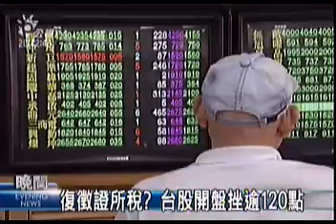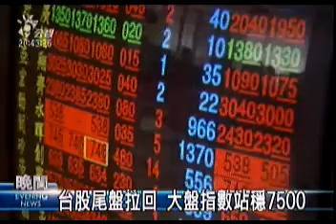2009-10-13公視晚間新聞(復徵證所稅? 台股開盤挫逾120點)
"停徵將近二十年的證券交易所得稅，傳出賦改會有意要恢復課徵，消息傳出後，今天震盪台股，一開盤就大跌超過120點，不過盤中行政院長吳敦義親自消毒，表示還在研議中，並沒有定案，尾盤隨即拉抬回漲，以小跌3.28點作收，仍然站穩7500關卡。
真的嚇壞投資人，國際股市沒有出現利空消息，怎麼台北股市一開盤不到五分鐘，指數像溜滑梯一樣一路向下竄，重挫超過120點，原來市場傳出證券交易所得稅可能要恢復課徵，衝擊台股，為了穩定投資人信心，行政院長吳敦義親自出面消毒。
還好股市尾盤拉回，只小跌3點，大盤指數還是站穩7500點。正當台灣經濟從衰退中逐步復甦同時，拋出這項議題，也難怪股市反應這麼大。其實，證券交易所得是不是要恢復課徵，是目前行政院賦稅改革委員會，工作小組的研究項目之一。停徵將近20年，證所稅是否復徵一直無法獲得社會共識，回顧民國78年，當時財政部長郭婉容對企業跟個人全面開徵證所稅，結果自己以下臺收場，課徵也僅維持一年。
市場人士認為，在目前MOU簽訂態勢底定，加上年底選戰將屆，一連串的利多可期，這時候執政黨如果再拋出證所稅議題，不是明智之舉，短期內應該不會恢復開徵。"